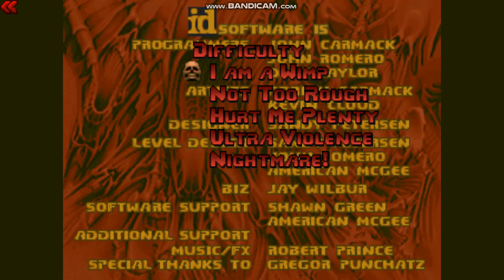PSX Doom: Reloaded - Map01 - In The Thick Of It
Here is Map01: In The Thick Of It from PSX Doom: Reloaded.